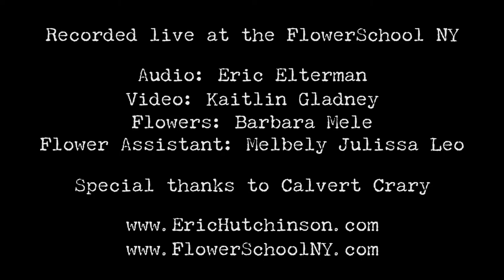Eric Hutchinson - miracle worker (The FlowerSchool Sessions)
Eric Hutchinson & The Believers perform "miracle worker" live.

Recorded live at the FlowerSchool NY

Audio: Eric Elterman
Video: Kaitlin Gladney
Flowers: Barbara Mele
Flower Assistant: Firstname Lastname

Special thanks to Calvert Crary